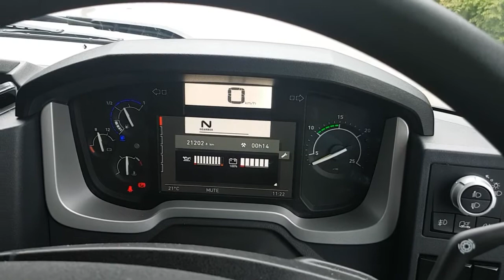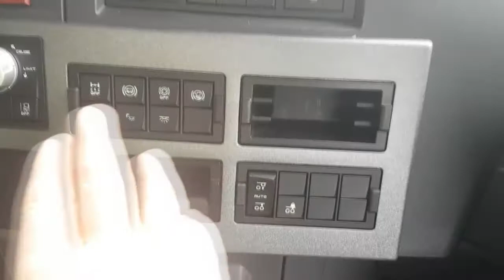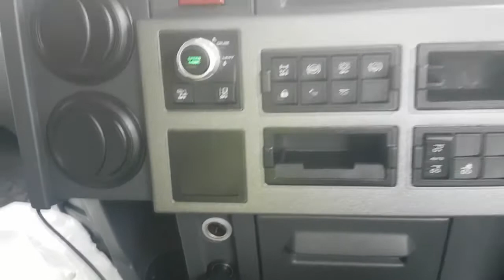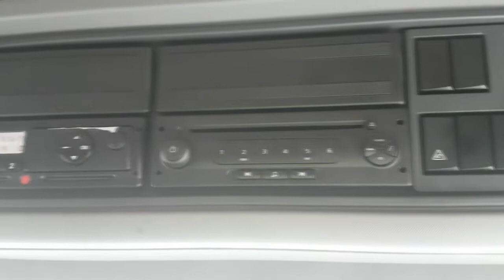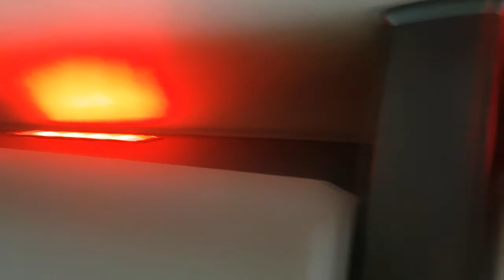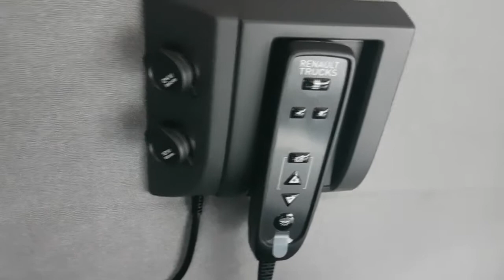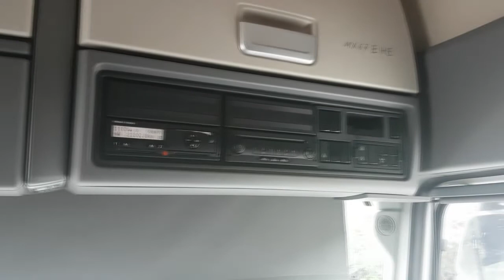VLOG (8) - WLASNA FIRMA TRANSPORTOWA W UK (aktywne konto/ocena auta marki Renault)